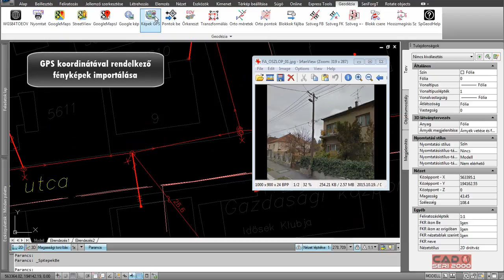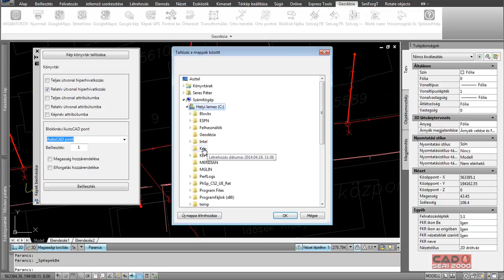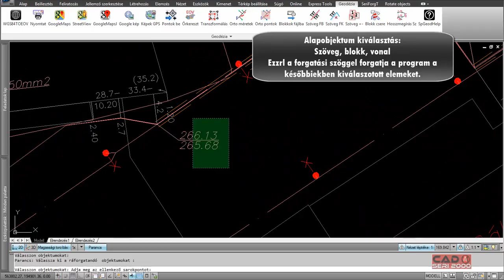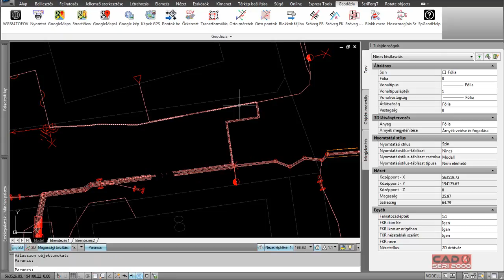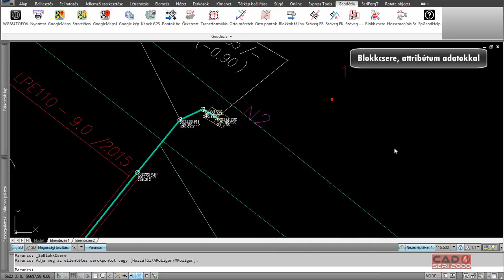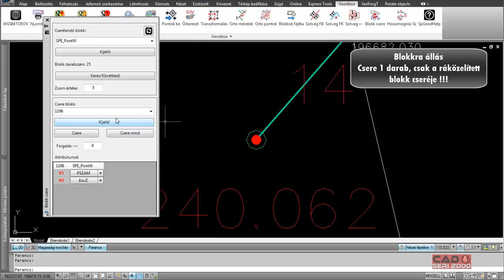SERI AutoCAD Geodézia 3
AutoCAD geodézia, AutoCAD segédprogramok. AutoCAD Google Maps kép importálás, AutoCAD szöveg forgatás, AutoCAD GPS kép beillesztése, AutoCAD vonal vonallánc hosszmegírás